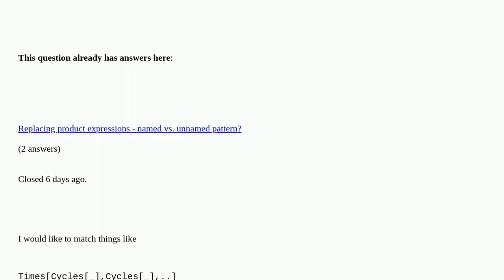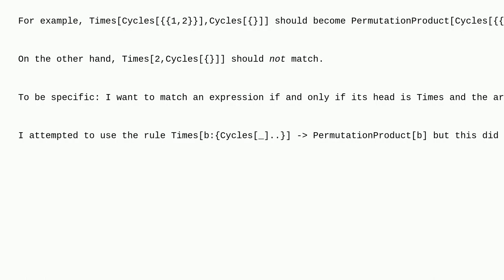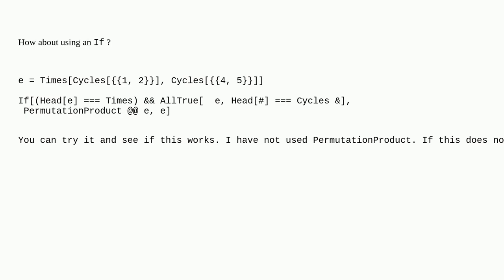Mathematica: Using patterns to replace the head of certain expressions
Using patterns to replace the head of certain expressions duplicate

A special thanks goes out to the community

  expression-manipulation pattern-matching